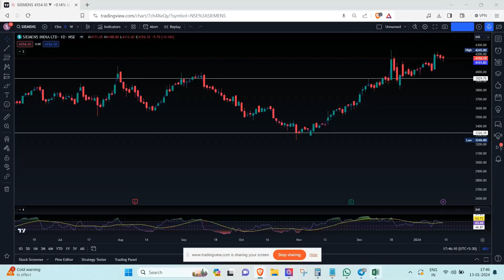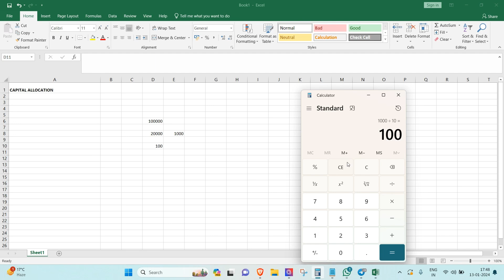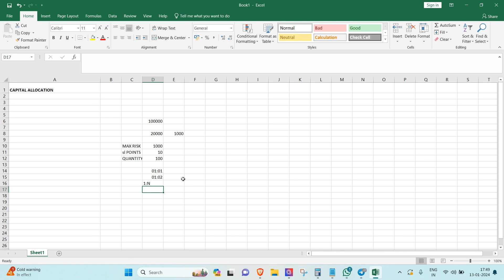Maximizing Profits through Strategic Capital Allocation and Diversification with Ideal R:R Ratios